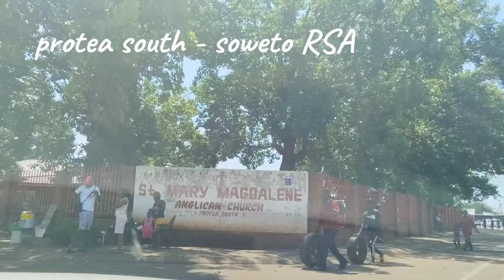The middle and lower class of Protea North and Protea South in Soweto South Africa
Protea South will amaze you with huge modern houses in the middle of the lower class residency. The huge old houses were abandoned by white people many years ago and these were later occupied by coloured people. The coloured people later moved out due to a large number of blacks who were moving into the surrounding arrear erecting shacks. These huge yards are now housing a lot of shacks and most of the old houses are occupied by a lot of families which occupy the inside rooms per family.